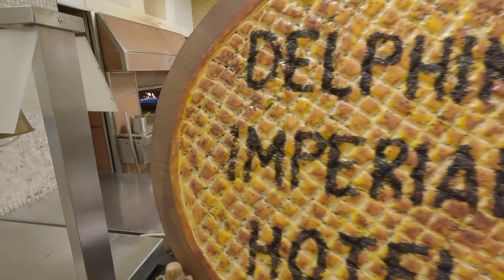The Delphin Imperial Buffet Feb 2024